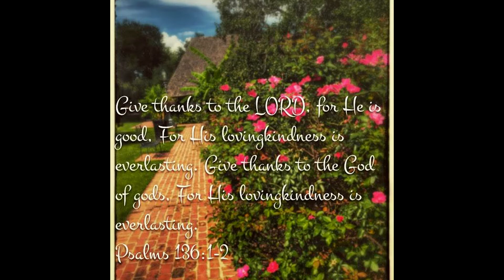Evangelist Alveda King: THANK YOU LORD